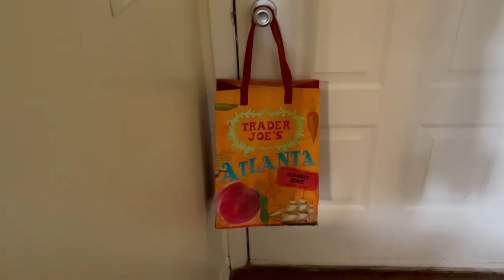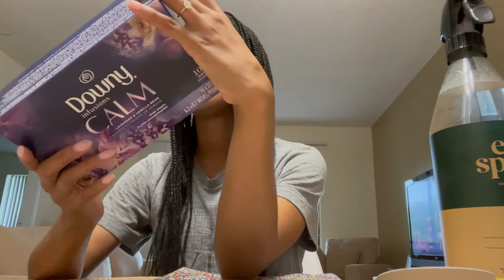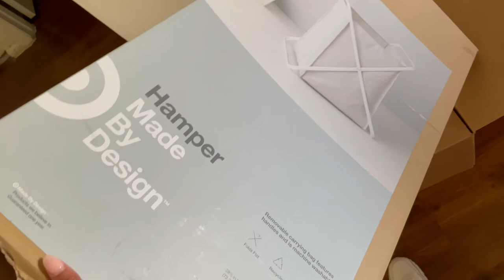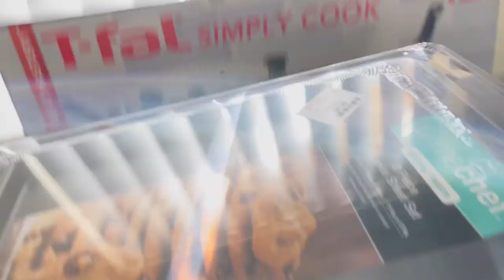VLOG| Car trouble, Nate's First day of Residency and Shopping!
I’m on a roll lol. Welcome back! Just a lot of shopping and getting settled. I’m so proud of Nate! What a HUGE deal it is to start Residency! Expect to see more of him when he’s not working haha. Anyways as always comment so I know you are here. Let me know if there is a certain type of video you’d like to see! Blessings.

Like me on Fb- Zaina Allen